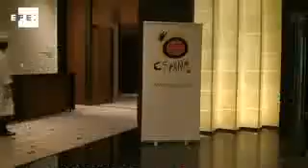I need Spain o cómo conquistar a los turistas japoneses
Tokio, 30 sep (EFE).- (Imagen: Maribel Izcue).- Turespaña presentó hoy en Tokio su campaña de promoción "I need Spain" ("Necesito España"), un lema con el que busca ir más allá del tópico de sol y playa y acentuar aspectos como la cultura y la gastronomía de un país "todavía desconocido" en Japón.